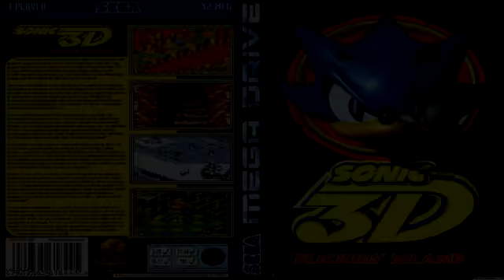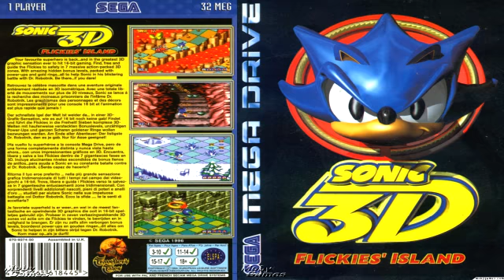Sonic 3D (Saturn) - Green Grove Zone Act 1 (Sega Genesis Remix)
I've had quite a few requests for Sonic 3D remixes, so here it finally is! I decided to remix the Sega Saturn OST that was originally composed by the great Richard Jacques.
Original MIDI file sequenced by Richard Jacques himself!